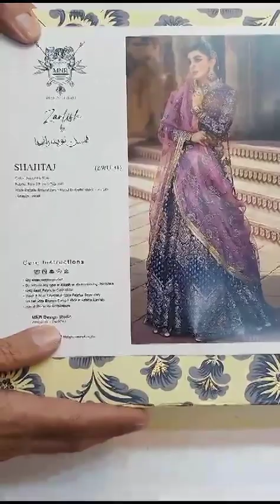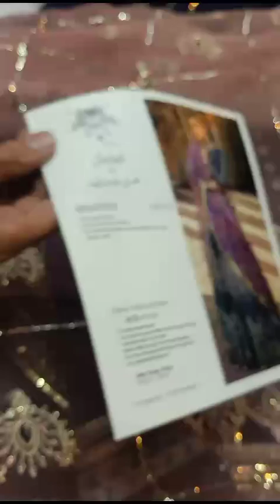Mohsin Naveed Ranjha SHAHTAJ ZWU-23-31 *Master Copy*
Mohsin Naveed Ranjha SHAHTAJ ZWU-23-31
PRODUCT TYPE: Unstitched
Rs. 14,500 11,400 -30%
Color: Sapphire Blue
Fabric: Raw Silk and Organza
Work Details: Embroidery - Hand Embellishment - Naqshi - Sequin - Pearl - Mirror Work